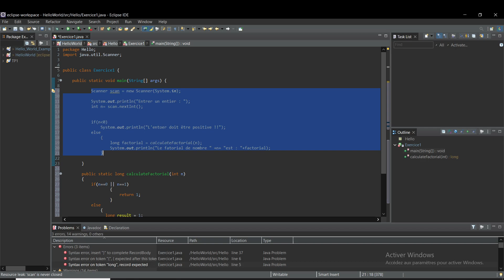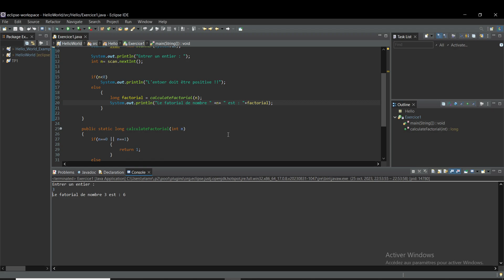#08 Java - Method / Function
كورس البرمجة بلغة جافا للمبتدئين باللغة العربية:
شرح الدوال الجزء الاول
Java programming course for beginners in Arabic
Explanation Method / Function Part 1